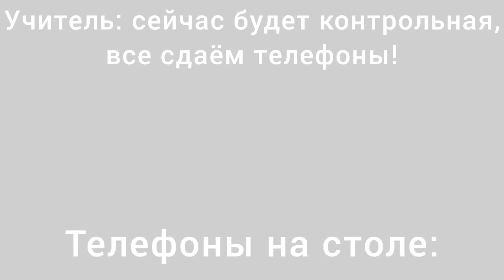телефоны во время контрольной на столе учителя:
Идёт контрольная. Телефоны на столе учителя: